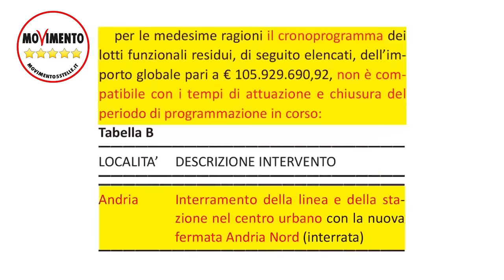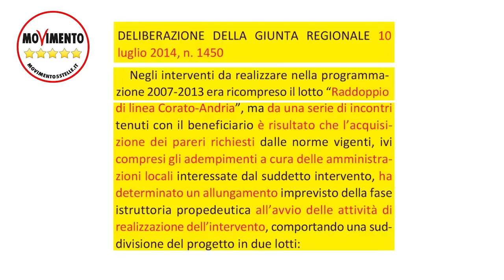Ferrotramviaria Bari Nord (videodenuncia del 2015 - attivisti Andria)